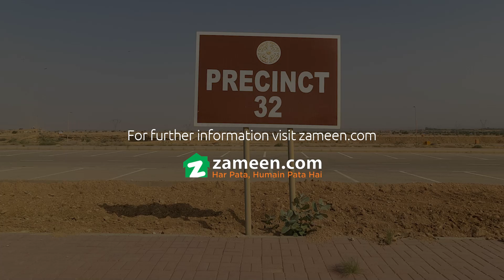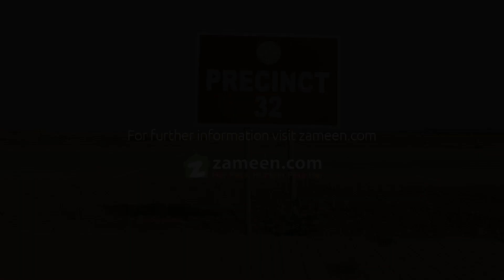250 SQYD RESIDENTIAL PLOT FOR SALE IN BAHRIA TOWN KARACHI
The Residential Plot being offered might just be the right pick for you. You can be an owner of a well-fitted property that is available for sale in a posh area. 250 Square Yards units are available for sale in the best location, located near the city centre. A price of PKR Rs. may not come again for the property in question. You can become a proud owner of property in Bahria Town - Precinct 32 if you only time your decision early. The growing property trend in Karachi makes it an ideal investment place.

Find out more details about th